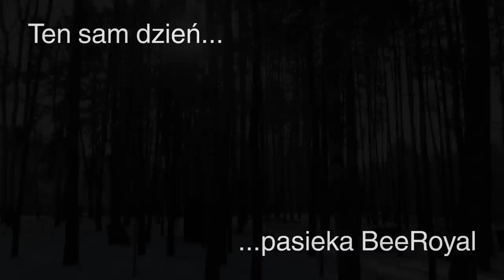Pszczoły BeeRoyal - Trzy rożne pasieki w Lutym. Oblot pszczół?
Trzy pasieki w Lutym. Pierwszy oblot pszczół po okresie zimowym.
 Jest to tak zwany oblot oczyszczający, gdy temperatury przekroczą 10*C pszczoły zaczynają się oczyszczać. Po intensywności oblotu można ocenić stan zdrowotny i siłę rodziny. Przy oblocie konieczne jest postawienie poidła z wodą, w nasłonecznionym miejscu i zabezpieczonym przed topieniem się robotnic (słoma, kamyki, styropian, deseczki, pływaki itp.) Poidło powinno być osłonięte daszkiem zabezpieczającym przed  kałem latających pszczół, gdyż kał może być źródłem chorób.
Koniecznie  należy sprawdzić drożność wylotów, obowiązkowo trzeba oczyścić dennicę z osypu zimowego. Gdyby oblotu nie było, tak jak w 3ciej części filmu (pasieka BeeRoyal) – nie należy się tym przejmować, obloty przypadają dopiero na marzec-kwiecień. Obloty w lutym są drobne, wylatuje tylko część robotnic, te które mają ewidentną, dużą potrzebę.